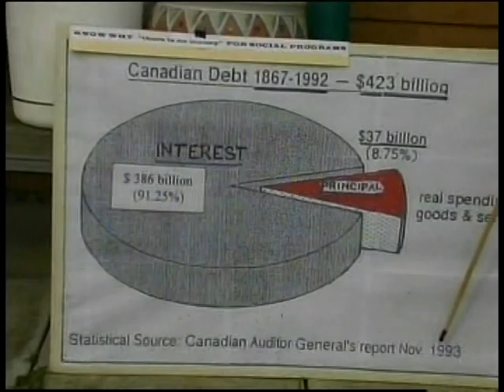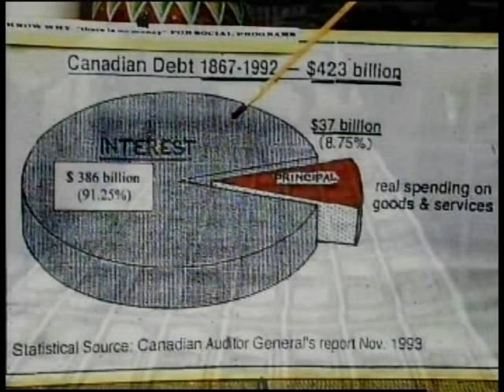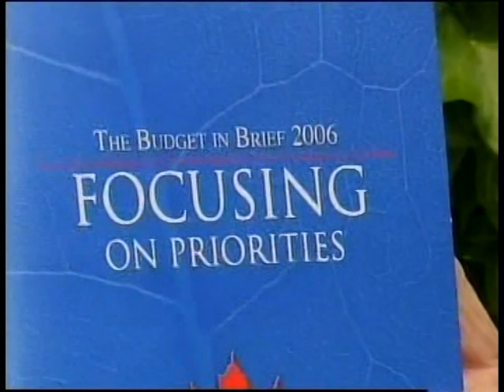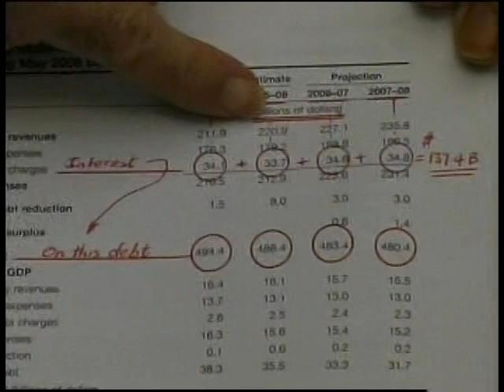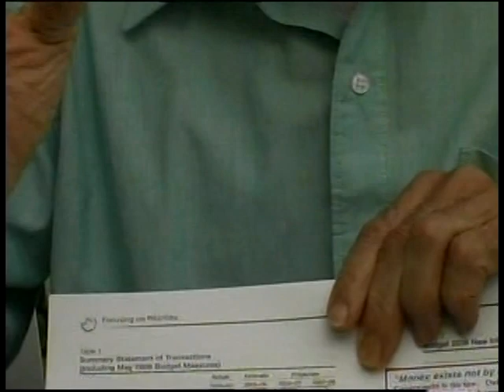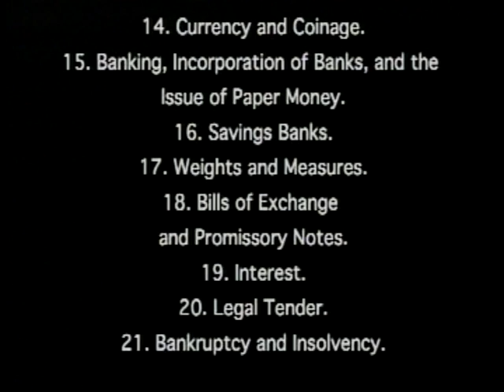The Crime of the Canadian Banking System 1/4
Over the past 4 years, the Canadian people have paid $137.4 billion in interest on money borrowed from private banks whereas the Bank of Canada could legally print the public's money into existence rather than borrowing it at interest. "They've paid out this huge sum because our government has failed to abide by the law." Abram, a retired high school teacher and activist on Vancouver Island, B.C., explicates the trick of fractional reserve banking